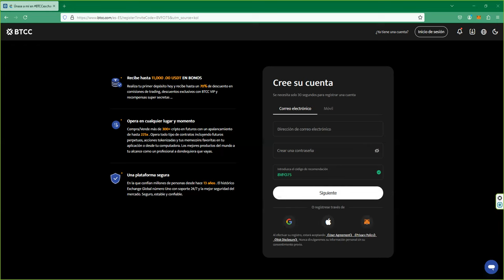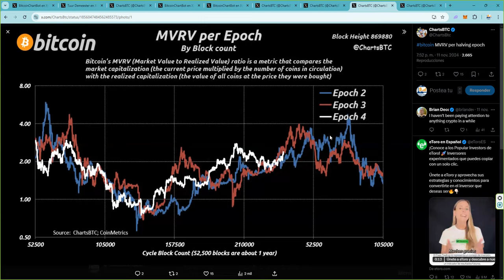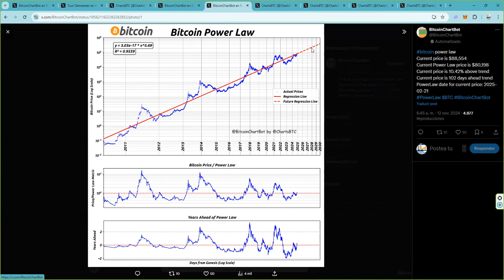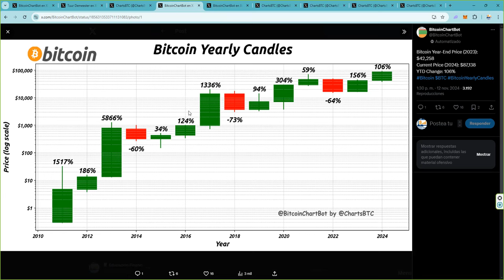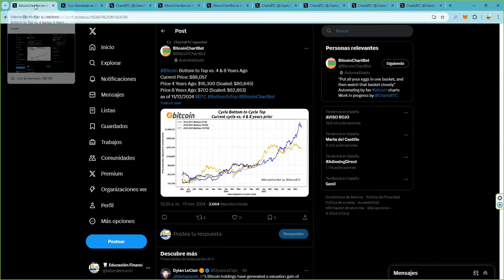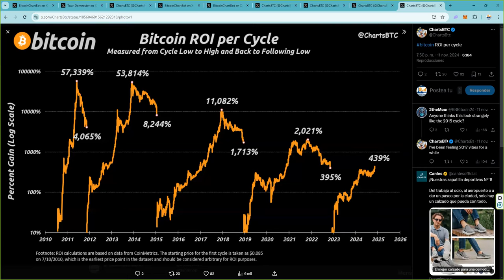Donde esta el bitcoinprice por ciclo 👉 La unica y verdadera razon para oponerse a bitcoin